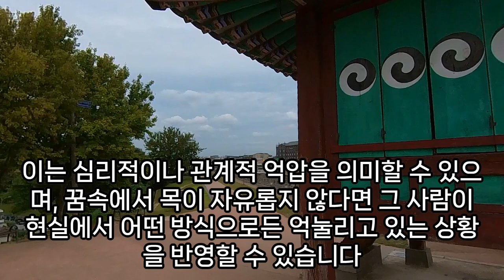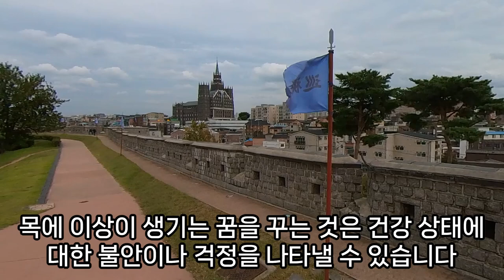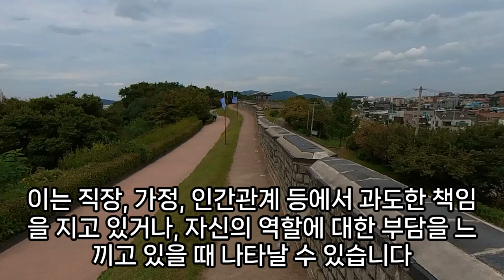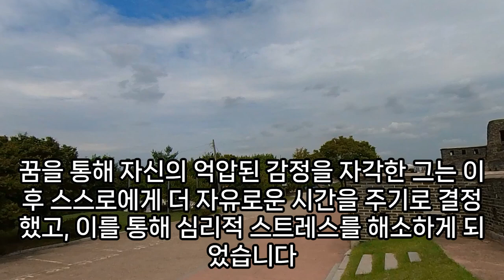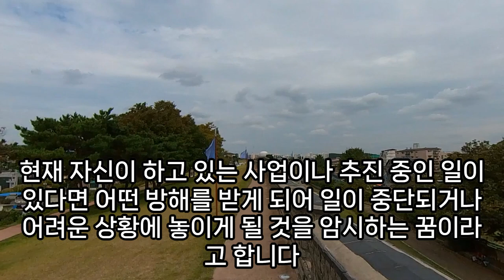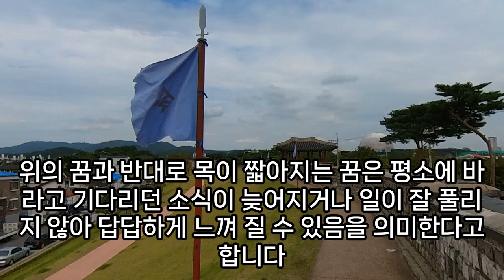목꿈, 목 관련 꿈, 진주 목걸이 차는 꿈, 금 목걸이 차는 꿈, 목걸이 나오는 꿈해몽 총정리, 목걸이 거는 꿈, 목 늘어나는 꿈, 목이 줄어드는 꿈, 예언, 예지몽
더러운물로목욕하는꿈, 목걸이꿈, 목욕을하려고옷을벗는꿈, 금목걸이줍는태몽, 목꿈, 목걸이를착용했던꿈, 막다른골목꿈, 목걸이하는꿈, 목걸이를착용했던꿈, 방에서목욕하는꿈, 목욕탕에서목욕하는꿈, 꿈,금목걸이를두른꿈, 순금목걸이꿈, 목걸이를선물받은꿈, 목욕하는꿈, 은목걸이태몽, 대중목욕탕에서목욕하는꿈, 목꿈, 목욕꿈해몽, 강아지목욕꿈, 상대방의목을쳐서죽이는꿈, 목탁꿈해몽, 목욕하는꿈해몽, 금목걸이꿈, 손목과발목에지네가물은꿈해몽, 목걸이파는꿈해몽, 목욕하는꿈, 목걸이꿈, 남편손목이잘리는꿈, 은목걸이줍는꿈, 칼로목을베이는꿈, 목이가늘어지는꿈, 고양이목욕꿈, 목도리꿈해몽, 아내손목이잘리는꿈, 손목시계줄끊어지는꿈, 금목걸이꿈, 금목걸이태몽, 목화꽃나오는꿈, 목도리하는꿈해몽, 꿈해몽목도리, 고목에열매가열리는꿈, 대중목욕탕꿈, 목화꿈, 목걸이줍는꿈, 목걸이를선물받은꿈, 목걸이자랑하는꿈, 목도리나오는꿈, 목탁소리꿈해몽, 개목욕시키는꿈해몽, 호랑이가손목을무는꿈, 목도리꿈, 손목에팔지를끼는꿈, 반지목걸이꿈, 아이목욕시키는꿈, 목걸이파는꿈, 은목걸이꿈, 손목이끊어진꿈, 하얀색목도리꿈해몽, 손목없는꿈해몽, 목꿈해몽